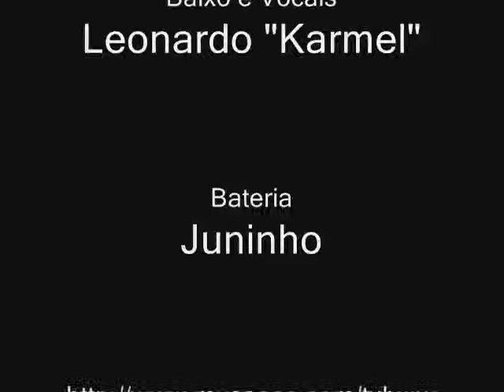TxHxP - Nas Ruas Da Cidade (Reagge Intro)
santos thrash hungry punxxx